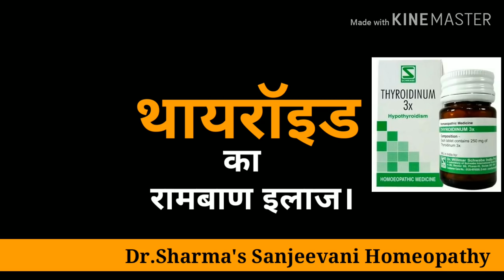थायराइड का रामबाण इलाज?दवाइयां हमेशा के लिये बंद हो जाएगी।संजीवनी होम्योपैथी।जनहित में जारी।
थायराइड का रामबाण इलाज?थायरॉइड की दवाइयां हमेशा के लिये बंद हो जाएगी।
संजीवनी होम्योपैथी।जनहित में जारी।